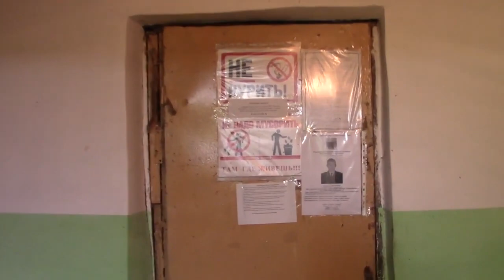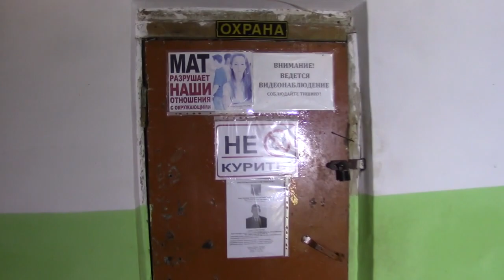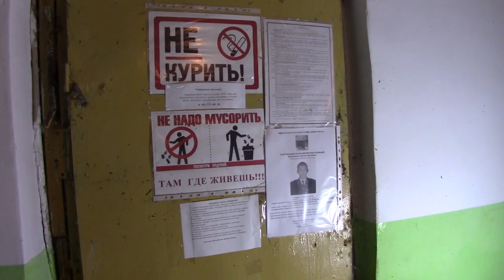В саратовском поселке замерзают жильцы четырехэтажного дома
Видео канала "Село Ахмат Красный Кут"